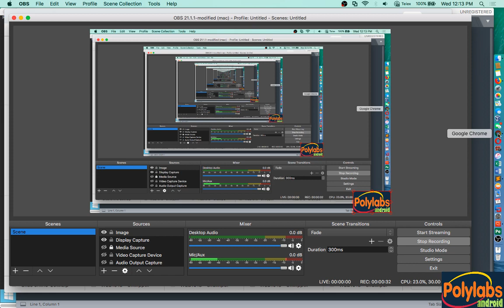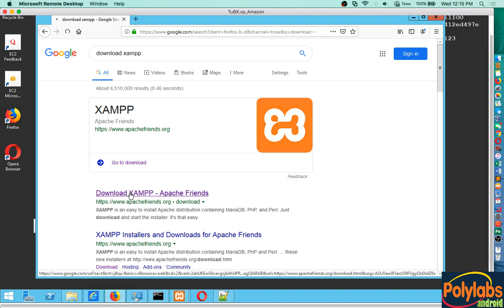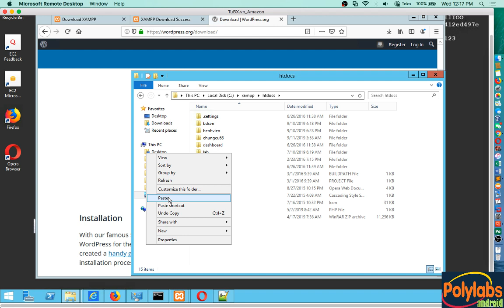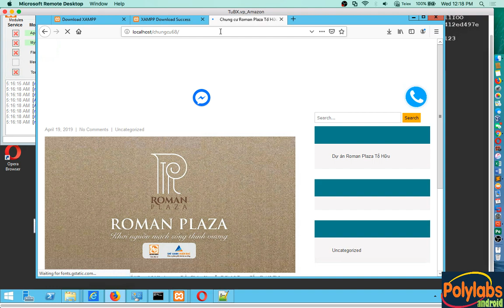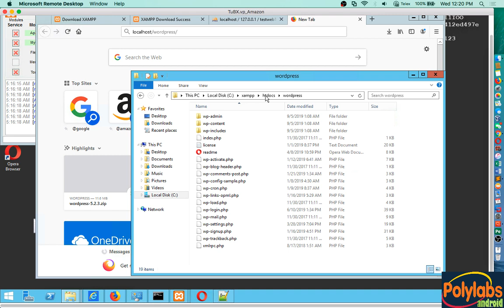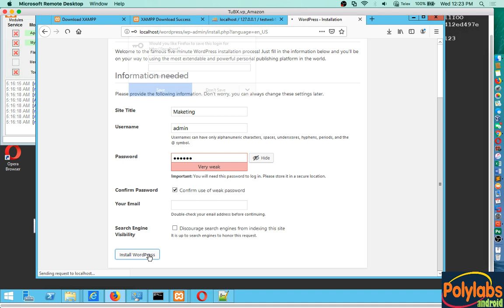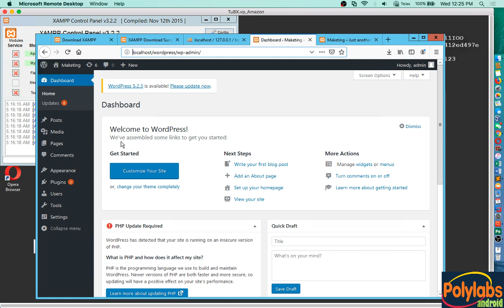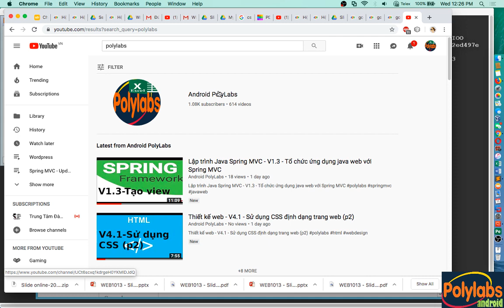Wordpress - V1.1 - Cài đặt wordpress